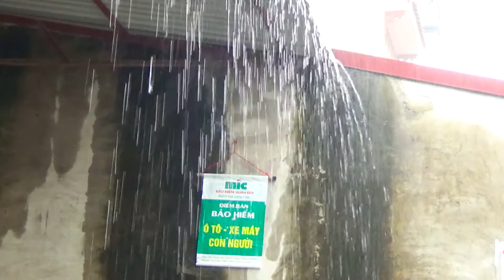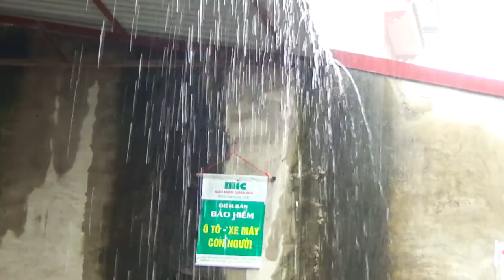Mưa to thành phố hưng yên l Heavy rain in Hung Yen city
Mưa to thành phố hưng yên